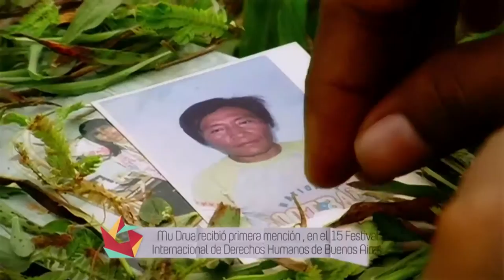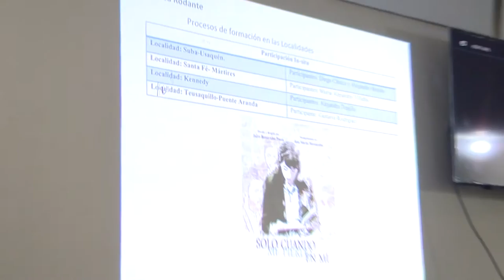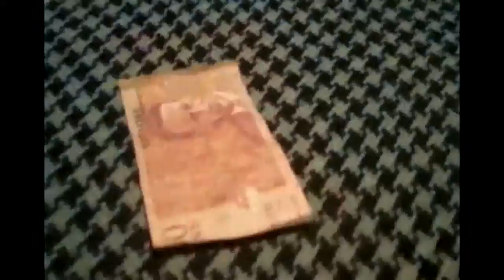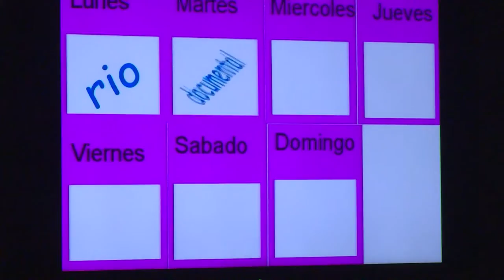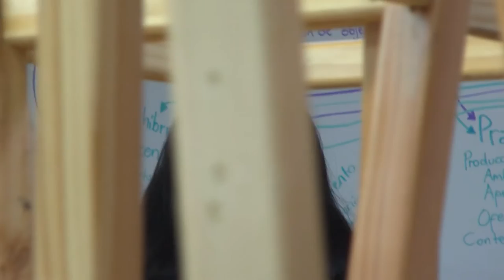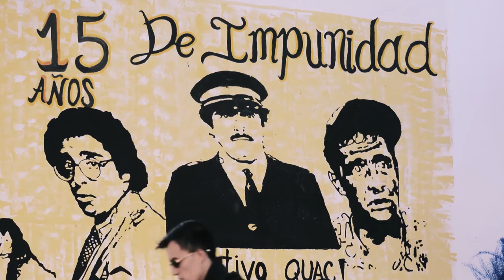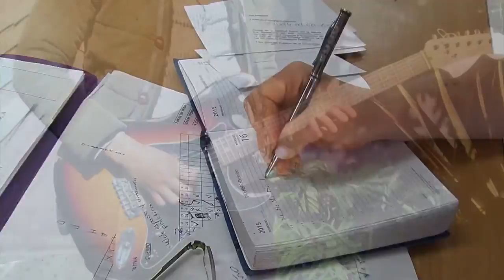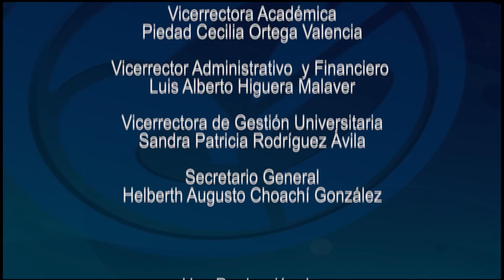Historias con Futuro - Diálogos con la imagen: Narrativas visuales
Cap 286.
Actualmente, las imágenes y las realizaciones audiovisuales se configuran como elementos reflexivos importantes para entender los procesos educativos en el contexto colombiano. Este capítulo se propone reflexionar sobre las narrativas visuales, el audiovisual y sus posibles conjunciones con las prácticas pedagógicas y los procesos de formación, haciendo énfasis en el espacio de “Interludios” de la Licenciatura en Artes Visuales.